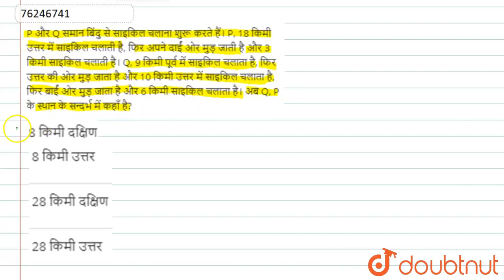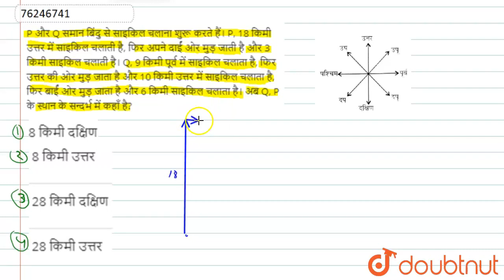P और Q समान बिंदु से साइकिल चलाना शुरू करते हैं। P, 18 किमी उत्तर में साइकिल चलाती है, फिर अपने ...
P और Q समान बिंदु से साइकिल चलाना शुरू करते हैं। P, 18 किमी उत्तर में साइकिल चलाती है, फिर अपने दाईं ओर मुड़ जाती है और 3 किमी साइकिल चलाती है। Q, 9 किमी पूर्व में साइकिल चलाता है, फिर उत्तर की ओर मुड़ जाता है और 10 किमी उत्तर में साइकिल चलाता है, फिर बाईं ओर मुड़ जाता है और 6 किमी साइकिल चलाता है। अब Q, P के स्थान के सन्दर्भ में कहाँ है?
Class: 14
Subject: REASONING
Chapter: दिशा और दुरी
Board:GOVT

👉 Have Any Query? Ask Us.